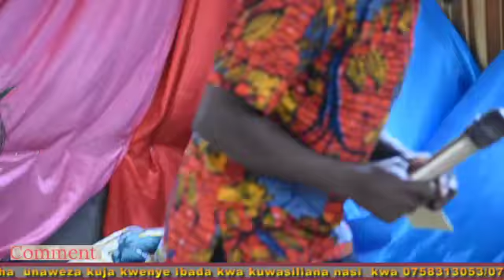Anza na Bwana mwezi wa tano Rev Ambele Mwakajugwa#